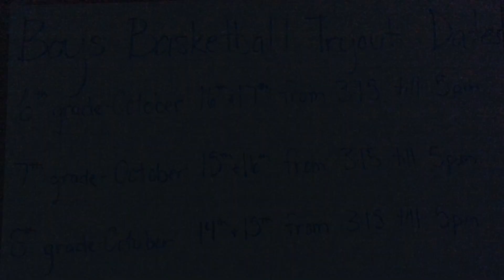JMMS Raptor News 10/15/19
Happy Tuesday everyone! Thanks to all who sent photos and videos in from the Balloon Fiesta!